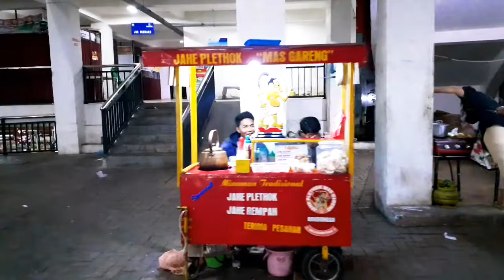PENGAMEN BERSUARA MERDU ||SERIBU KALI SAYANG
MUSIK NET KARAOKE SERIBU KALI SAYANG || VERSI NGAMEN KARAOKE
NET MUSIK VERSI PENGAMEN KARAOKE

 Saya ( @Yagus sang petualang ) Mempublikasikan lagu atas dasar ingin membantu teman dimanapun berada agar bisa berkarya sesuai yang dia bisa, agar teman - teman pengamen KARAOKE agar tidak dipandang sebelah mata dan saya mempublikasikan Kas KULINER Bandungan biar dikenal oleh kalangan masyarakat dimanapun berada.

Saya ( @Yagus sang petualang ) nantikan ditempat anda.

LOKASI:

MUSIK NET KARAOKE || VERSI NGAMEN KARAOKE DI PASAR BARU BANDUNGAN KB. SEMARANG JAWA TENGAH INDONESIA🇮🇩

Salam damai...

@Yagus sang petualang

MUSIK NET || VERSI NGAMEN KARAOKE